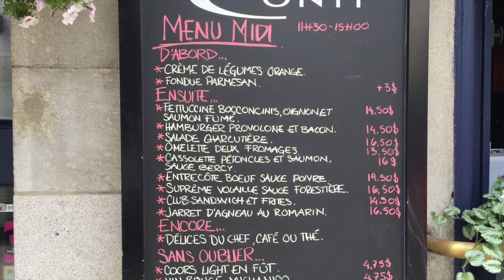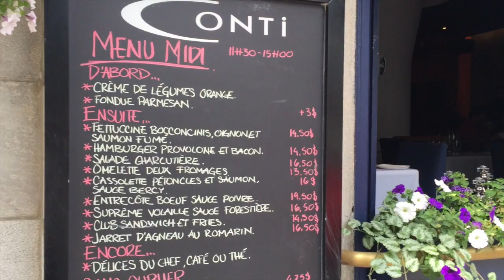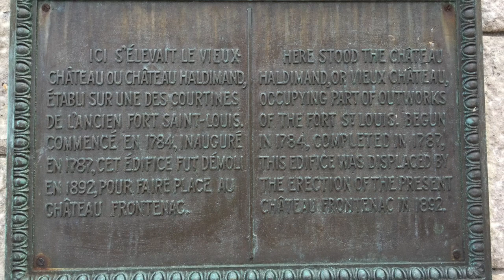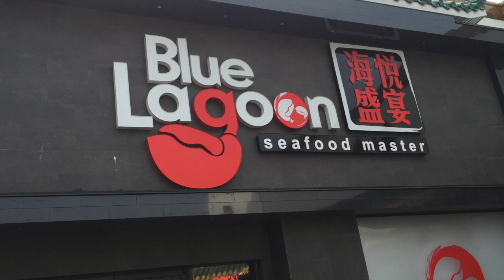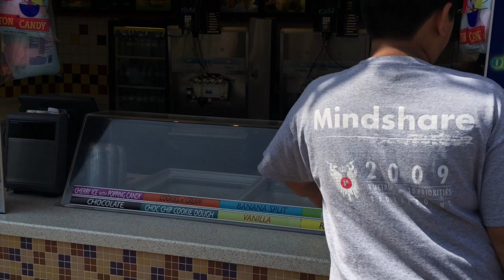Hien family in Montreal!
This video is about Hien family in Montreal!